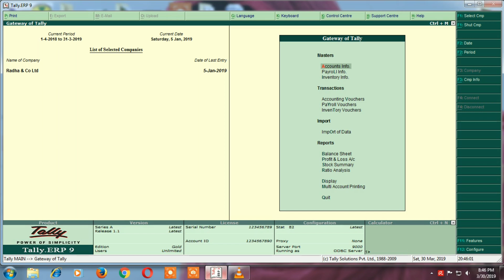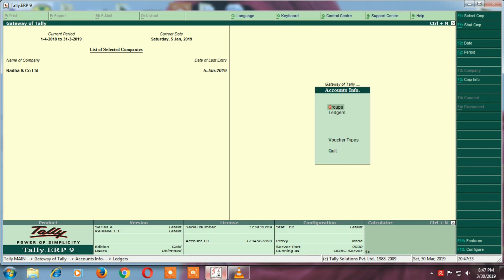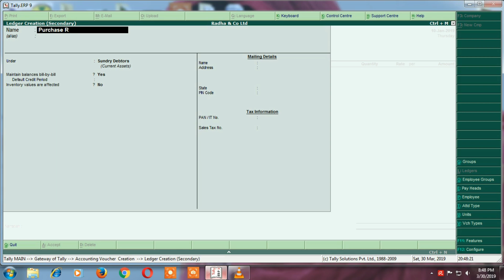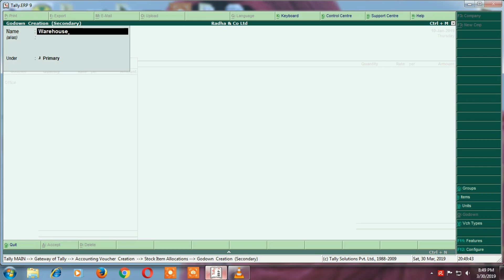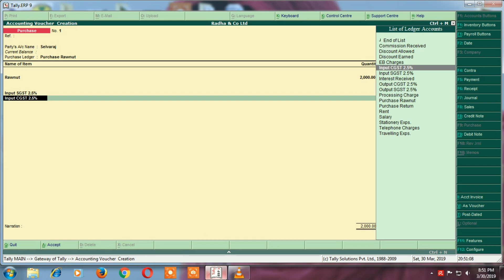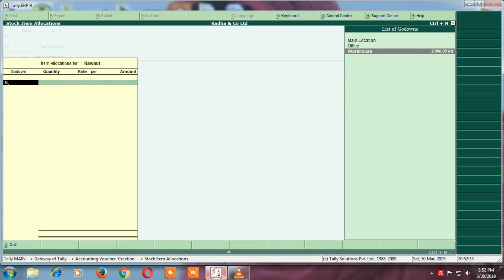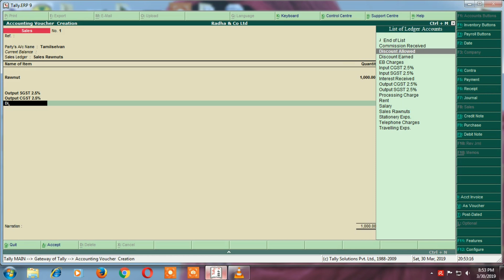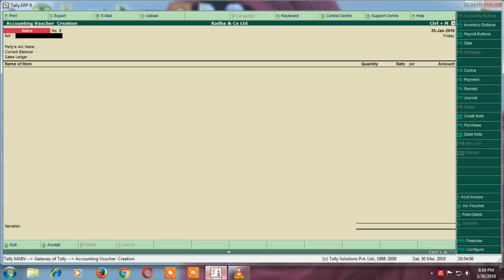Learn Tally ERP 9-How to create Purchase & Sales Invoice Voucher entry in Tamil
Part 9: Purchase and Sales Invoice Voucher Creation in Tally

In this video we see about purchase and Sales voucher entry creation. I am explaining how to create a purchase invoice entry and  sales invoice entry with example.